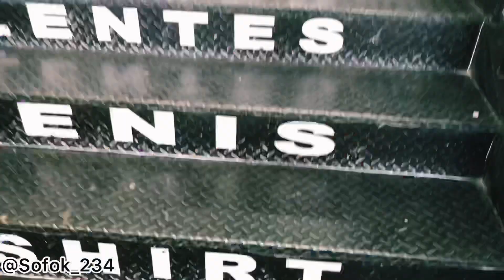EL HAITIANO MAS BRUTO DEL MUNDO EN LA TIENDA🏬 MÍRA QUE PASÓ (El Haitiano Sofok)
BIENVENIDA@S  AL CANAL DEL HAITIANO TV NO OLVIDES